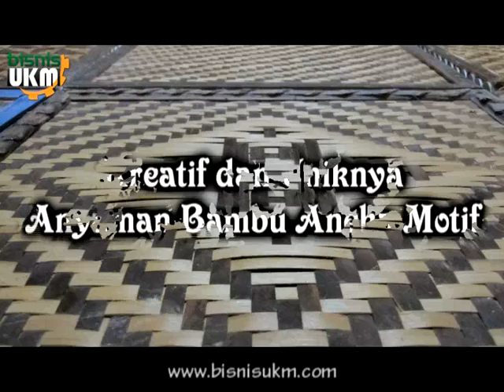Peluang Usaha Kreatif Anyaman dari Bambu dengan Aneka Motif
Penggunaan anyaman bambu sebagai bahan dasar pembuatan dinding rumah dewasa ini sudah jarang ditemui. Saat ini anyaman bambu lebih banyak dimanfaatkan sebagai hiasan interior untuk beberapa tempat peluang usaha  seperti rumah makan maupun café. Bentuknya yang unik dan memiliki sentuhan karya seni menjadikan produk anyaman bambu menarik digunakan sebagai penghias ruangan. Peluang usaha itulah yang masih dipertahankan oleh Bapak Sutimin (55) yang setia menekuni produksi aneka kerajinan anyaman bambu berbagai motif sejak usia remaja.

Ditemui di rumahnya Selasa (5/3), Pak Sutimin mengaku sudah mulai menjalankan peluang usaha produksi anyaman bambu sejak tahun 1970. Saat itu Sutimin muda mencoba hidup mandiri dengan memanfaatkan banyaknya bambu di sekitar tempat tinggalnya Tapen, Argosari, Sedayu, Bantul. Berbekal naluri yang dimilikinya, Sutimin muda mencoba mengkreasi bambu-bambu tersebut menjadi sebuah Produk peluang usaha yang bisa dijual. Beliau mantap untuk menekuni dan memproduksi  anyaman bambu menjadi produk dinding atau gedheg (dalam Bahasa Jawa).